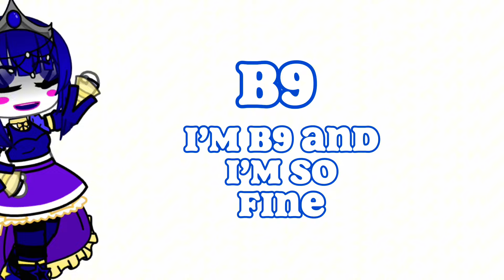Boys 12! Meme / FNaF Sister Location / Gacha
Days Took:
1

Oc’s Used:
Circus Baby
Lolbit
Bonnet
Ennard
Bidybab
Minireena
Funtime Foxy
Bon Bon
Ballora
Micheal
Funtime Freddy
Yenndo

Screenshots:
16

Editing App:
CapCut Pro

Hello, my name is Marionette (not real name), just call me Mari. I make FNaF Gacha content such as memes, skits, music videos, and Mini movies! ✨✨

Here are some facts about me and my channel

•CC’s name is Evan

•Elizabeth is the youngest

•Mrs. Afton doesn’t remember her name and she possesses Ballora

•The animatronics have their own conscience

•My au has ships but the main ones are Funtime Foxy X Funtime Freddy & Monty X Glamrock Freddy